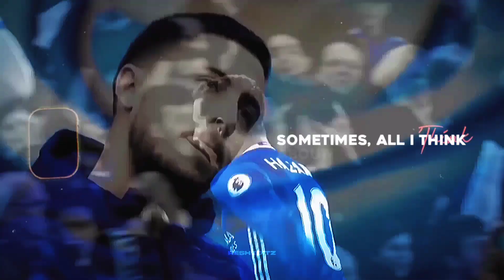Eden Hazard ❯ Glass Animals - Heat Waves • Mini Edit | HD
》by resheditz new video !

Eden Hazard ❯ Heat Waves - Mini Edit • 2021/22 | HD